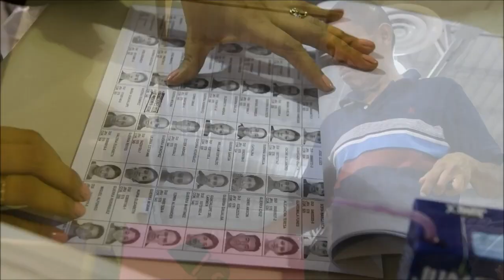Noticiero LPG 21: Oficialismo evalúa proponer reducción en el número de los municipios y diputados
El presidente de la Asamblea Legislativa, Ernesto Castro, confirmó que desde el oficialismo están evaluando una propuesta de reforma para poder reducir el número de diputados dentro de la Asamblea Legislativa, así como el número de municipios a nivel nacional.